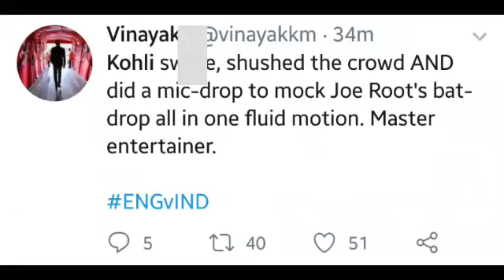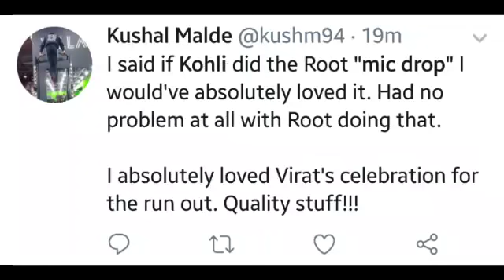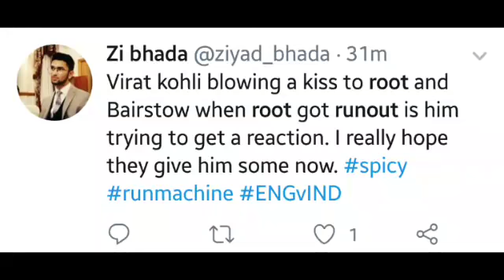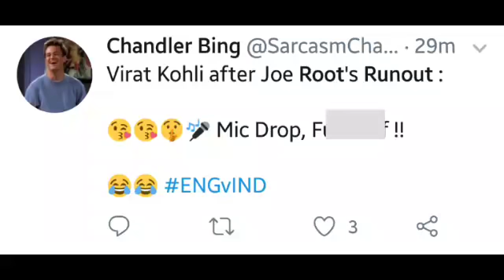Virat Kohli mocking Joe Root | Kohli's celebration after root's wicket (kisses) - twitter HIGHLIGHT